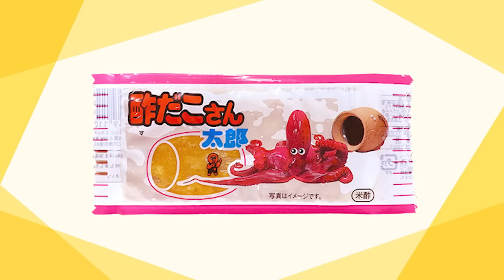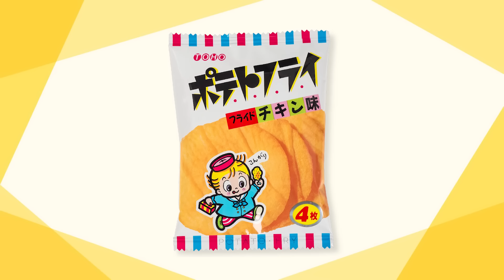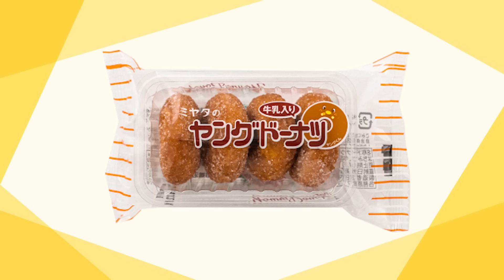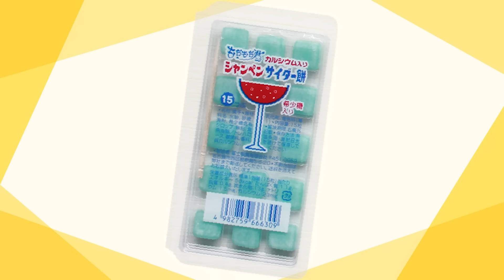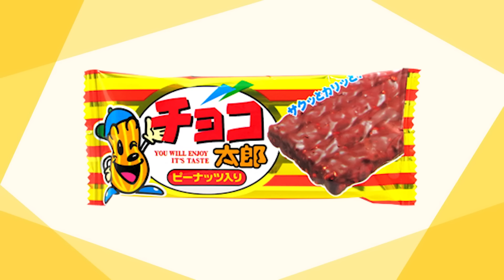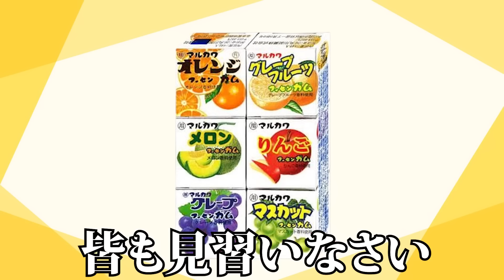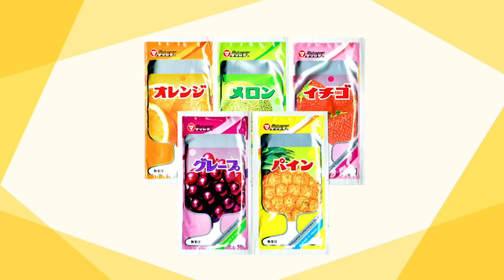この駄菓子が好きだったのはこんな人だ【懐かしの駄菓子40連発】【駄菓子の豆知識も満載】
今回は懐かしの駄菓子の偏見です！
ノスタルジックな気持ちになりました😂
全て勝手な偏見なのでネタとして見てください！

本作で使用している画像はなるべくフリー素材を使用しておりますが、引用させて頂いている画像もございます。
動画の内容は各権利所有者様や、第三者に不利益を生じないように最新の注意を払っております。
また引用する場合の手順もガイドラインに沿って実施しておりますが、動画の内容に問題がありましたら、お手数ですが下記のSNSよりDMを頂ければ直ちに対応させて頂きます。